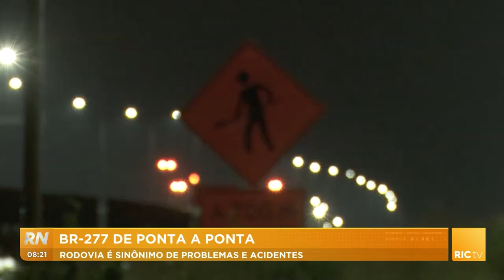BR-277 de ponta a ponta